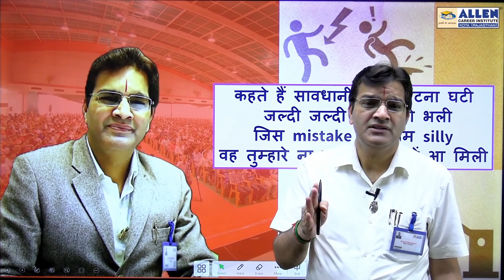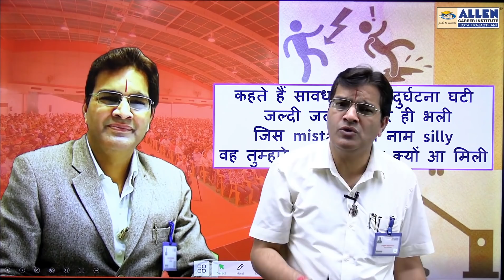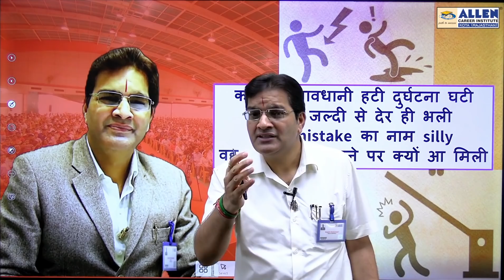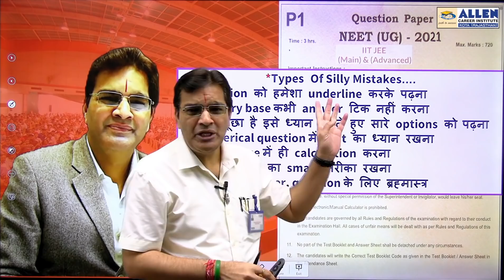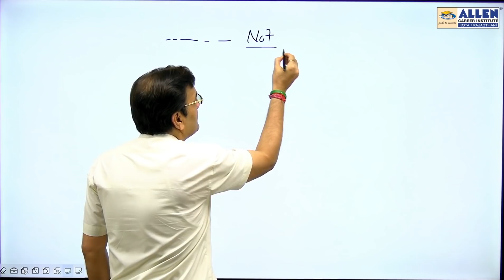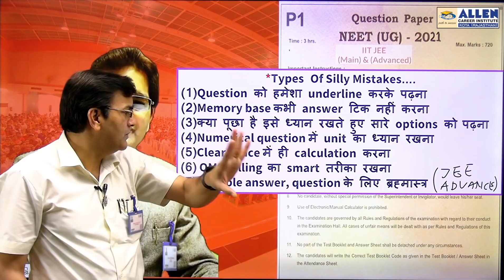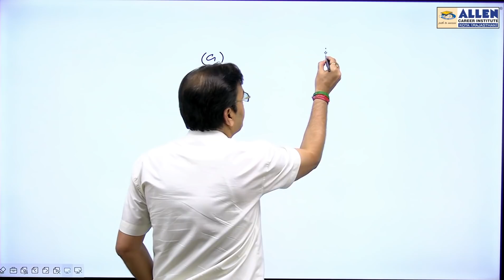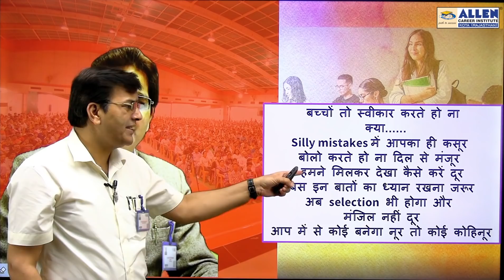How to Control Silly Mistakes - Tips and Tricks by Brajesh Maheshwari Sir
📣 ALLEN Career Institute presents a guidance session by Sh. Brajesh Maheshwari Sir ( •Motivator •Mentor •Teacher •Director of ALLEN Career Institute & HOD Physics) on 'How to Avoid Silly Mistakes in Exams'.
In this video, he guides the students on minimizing silly mistakes by systematically attempting the exam.

👉🏻 BM SIR has given open commitment for your selection as well as Continuous Motivation: